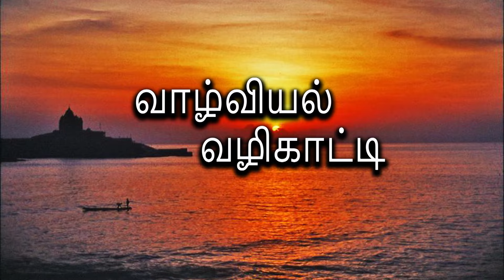✨A Story about Family Time⌛| வாழ்வியல் வழிகாட்டி | Vazhviyal Vazhikatti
In today's fast-paced world, balancing personal and professional life can be challenging. Dr. P. K. Manoharan sir's thought-provoking story, "A Story About Family Time" highlights the importance of prioritizing family. This video explores the significance of family time, its impact on mental health, and practical tips for achieving a balanced life.

*The Significance of Family Time*

Research shows that quality family time:

1. Strengthens relationships
2. Improves mental health
3. Enhances cognitive development in children
4. Fosters emotional intelligence

*The Consequences of Neglecting Family Time*

Neglecting family time can lead to:

1. Strained relationships
2. Increased stress levels
3. Decreased productivity
4. Negative impact on children's well-being

*Practical Tips for Prioritizing Family*

1. Schedule family time
2. Set boundaries at work
3. Practice mindfulness
4. Engage in activities together
5. Show appreciation and gratitude

Prioritizing family is crucial for a balanced life. By recognizing the importance of family time and implementing practical strategies, we can nurture stronger relationships, improve mental health, and increase productivity.